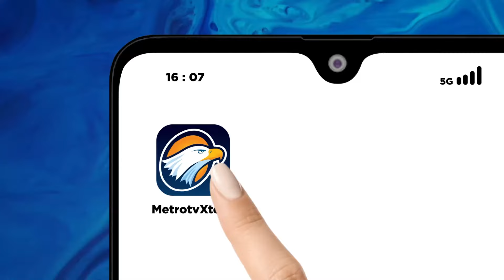Calon Jemaah Haji Asal Bulukumba Alami Sesak Nafas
MetroTV,
salah satu calon jemaah haji sempat dilarikan ke rumah sakit di bulukumba